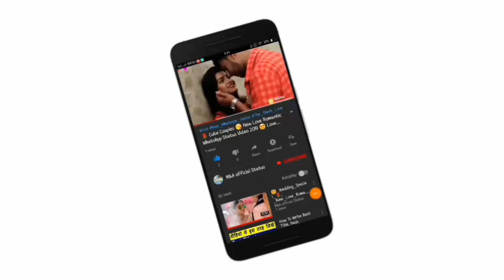Kabir Singh Song WhatsApp Status | Shahid Kapoor, Kaira Advani